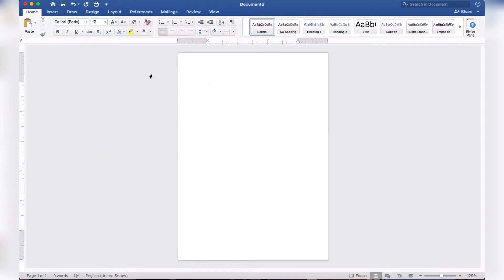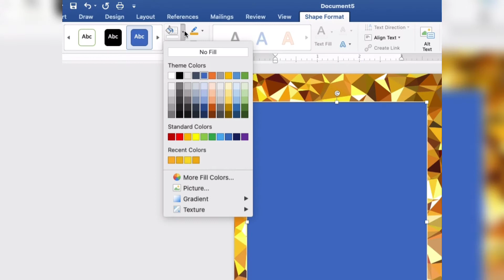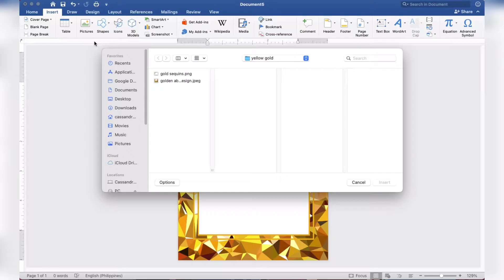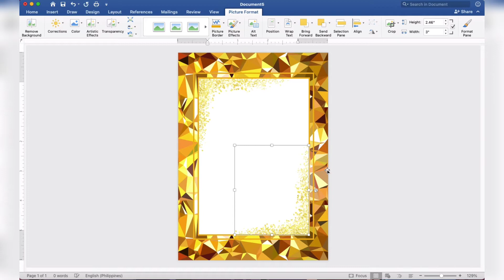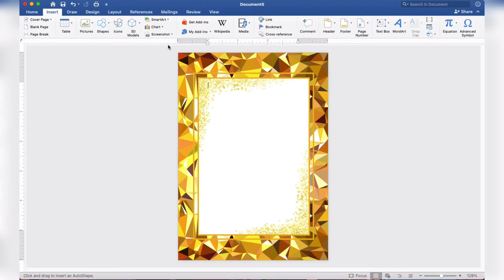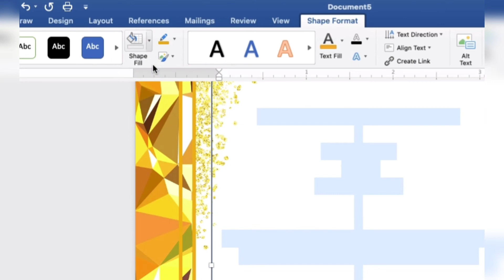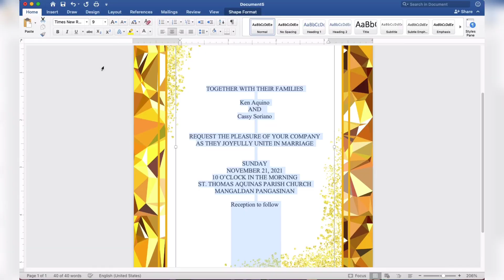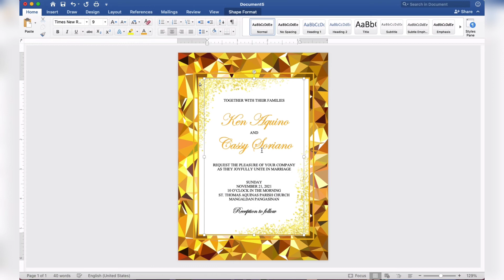YELLOW GOLD | How to make WEDDING INVITATION in Microsoft Word (MS Word) | Cassy Soriano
Create your own WEDDING INVITATION using Microsoft Word with a motif or theme YELLOW GOLD :))